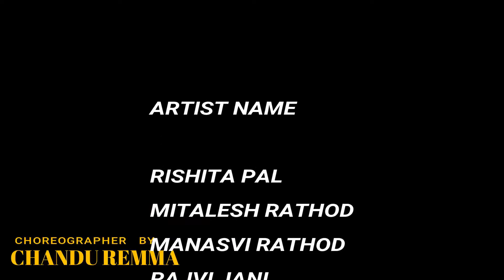SHOP Of You Indian classical Version SAVVY INTERNATIONAL SCHOOL Choreographer By CHANDU REMMA(Kutch)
Gandhidham